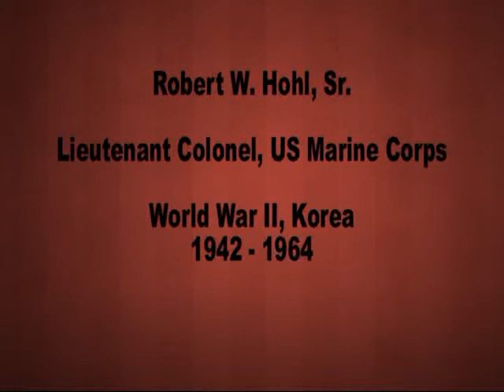Interview with Veteran Robert W. Hohl, Sr.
The above interview is a conversation with veteran Robert W. Hohl, Sr., who served in the U.S. Marine Corps from 1942 to 1964. His reflections were recorded on July 19, 2011 at the Fairhope Public Library to be included in the Veteran’s Oral History Collection. He was interviewed by Bob Gentle, a volunteer representing the Fairhope Public Library.